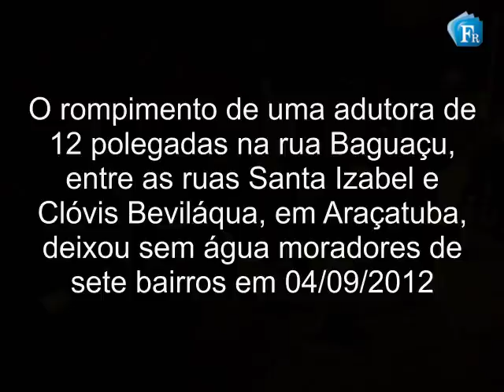Rompimento de adutora prejudica 7 bairros